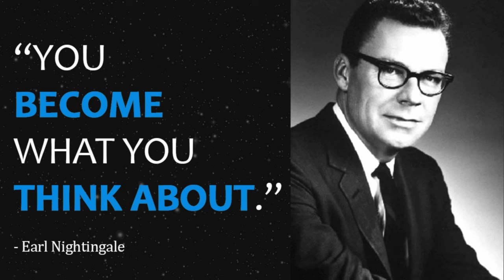The Strangest Secret - Earl Nightingale - [ Must Listen ]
earl nightingale,the strangest secret,law of attraction,the secret,thinking,thoughts,think big,success,goal setting,purpose,learn,mind power,life,sales ideas,motivational speaker,vision,money,mentor